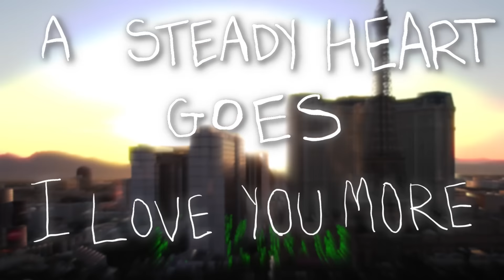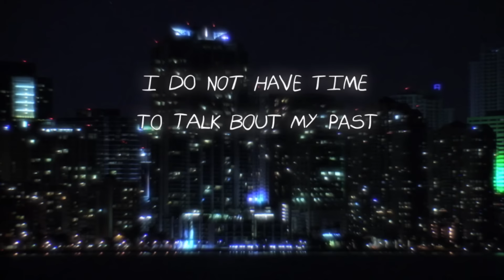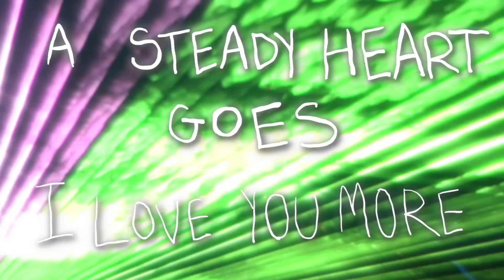Vice - Steady 1234 Ft. Jasmine Thompson & Skizzy Mars [Official Lyric Video]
New single by Vice out NOW via Atlantic Records!